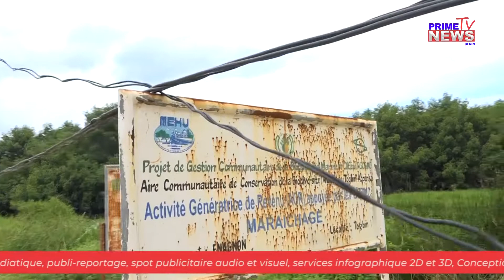WAƉAƉA XIMƐ nº001: Fils Électriques Accablants à Togbindaho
Le nouveau siège de la SBEE à Abomey-Calavi est enfin trouvé ! La population félicite, larmes aux yeux 😭 😭😭, les autorités d’Abomey-Calavi et de la SBEE pour cette victoire inédite sur la fatalité !

Votre émission de dénonciation sans tendre les nerfs aux fautifs ni à la population. Prime News TV Bénin